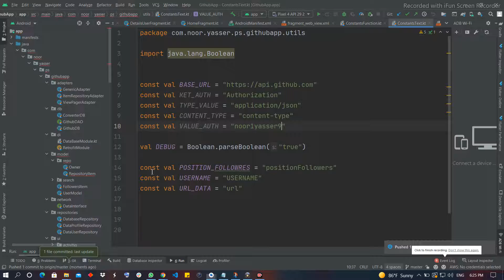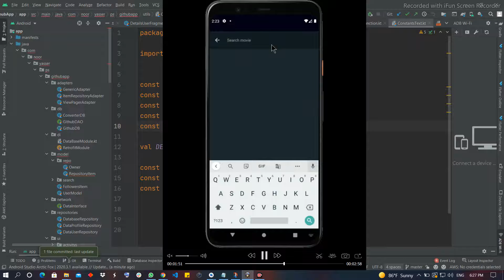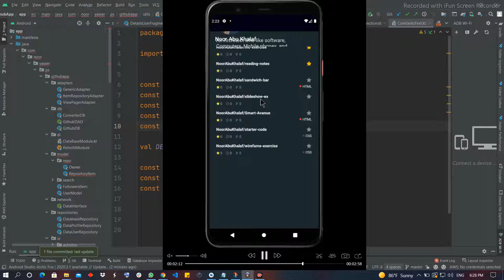Github App, The MVVM arch using Coroutine, Daggar, and Android Jetpack.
GithubApp is a sample Android project using Github API based on MVVM architecture. It showcases the app development with well-designed architecture and up-to-date Android tech stacks.

✨ Features Project Android:
* 100% Kotlin
* Dagger Hilt
* MVVM architecture
* Android architecture components
* Navigation Jetpack
* Single activity
* dataBinding
* Coroutines

🌟 Features App
* Offline support: app makes use of NetworkBoundResource, which uses database as the single source of truth
* Advanced uses of Room
* MVVM with Android Architecture Components(Room, LiveData, Stateflow, ViewModel)
* Material design.
* Dagger dependency injector

📃 Libraries used

**Android Jetpack
*Lifecycle: Create a UI that automatically responds to lifecycle events.
*LiveData: Build data objects that notify views when the underlying database changes.
*ViewModel: Store UI-related data that isn't destroyed on app rotations. *Easily schedule asynchronous tasks for optimal execution.
*Room: Access your app's SQLite database with in-app objects and compile-time checks.
*Navigation: Handle everything needed for in-app navigation.

**Http
*Retrofit2: Type-safe HTTP client for Android and Java by Square, Inc.
*OkHttp: An HTTP+HTTP/2 client for Android and Java applications.

**DI
*Dagger-hilt: Dependency injection with Hilt

*Others
*Glide: An image loading and caching library for Android focused on smooth scrolling
*Timber: A logger with a small, extensible API which provides utility on top of Android's normal Log class.
*Wang.avi